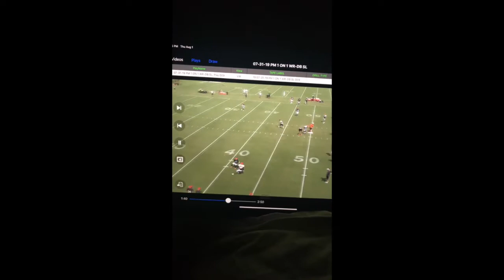Ventell Bryant | Wide Receiver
Cincinnati Bengals Film | 2019 UDFA